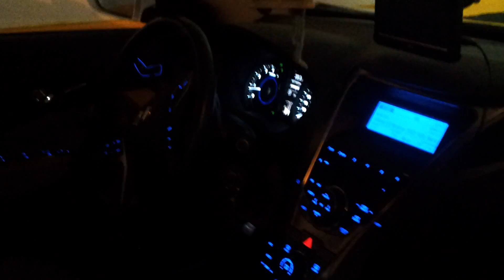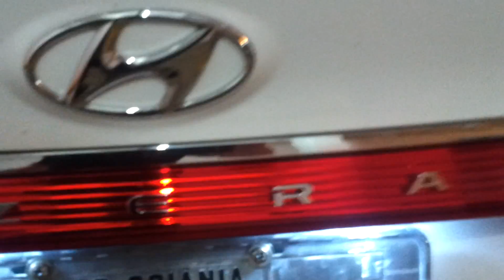AZERA 2013 COM 4 UXP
LEMBRAM DA PRIMEIRA CAIXA PRA 4 GRAVES Q TIVE NO CROSSFOX (TEM NO MEU CANAL)? SIM, ESSA MESMO, AQUELA HORRIVEL, ROSA COM AZUL, POISEH, EH ELA Q TA NA MALA! ANTES DE TUDO, GOSTARIA DE DIZER Q NAO PUDE AUMENTAR O SOM PQ ESTOU NA GARAGEM DO PRÉDIO, FOI SOH UM VIDEOZINHO DE TESTE... SOH PRA DESPERTAR COMENTÁRIOS MESMO!
CARACTERÍSTICAS:

4 - BRAVOX UXP POWER 12"
1 - BOOSTER 1500D
1 - SS1 3600
1 - BATERIA AGM 200A NEWMAX
1 - CROSSOVER STETSOM STX104
1 - KIT 3 VIAS FOCAL (PAINEL + PORTAS DA FRENTE)
1 - KIT 2 VIAS FOCAL ( PORTA DE TRAZ)
1 - ADAPTADOR RCA STETSON
1 - SEQUENCIADOR REMOTE TARAMPS
2 - MEGACAPACITORES BLITZ ( 3.0 E 6.0 )

. ANTES DE QUALQUER CRITICA, JA AVIZO, ... ISSO NAO PASSOU DE UM TESTE BOBO PRA VER SE O ACUSTICO DO CARRO É BOM, PARA DECIDIR SE MONTO UM SOM QUE PRESTA NESSE CARRO OU REMONTO O ANTERIOR (6 UXP + 5K2) EN UM FOX. ABRASS!